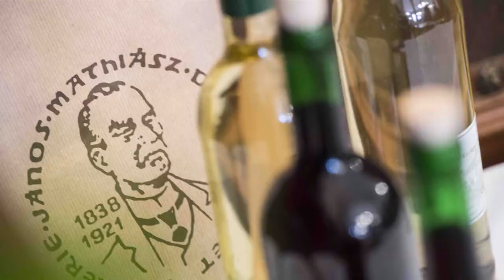KECSKEMÉT IMÁZSFILM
Kecskemét Bács-Kiskun megye "fővárosa", a Duna-Tisza közének térségi központja az Alföldön. A város történelmi emlékekben és látnivalókban is gazdag.